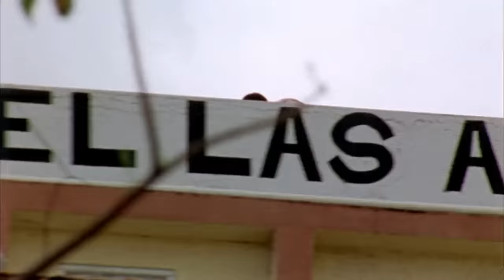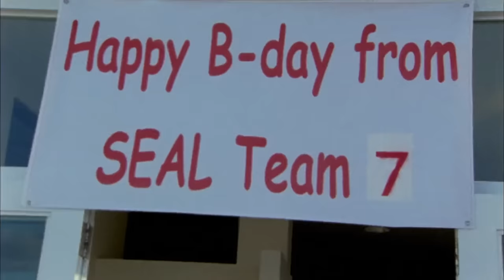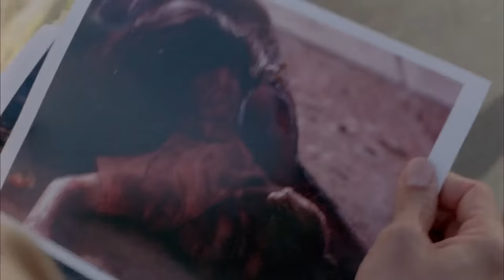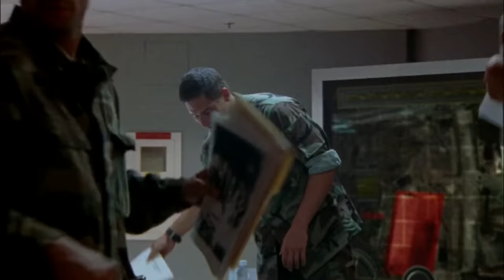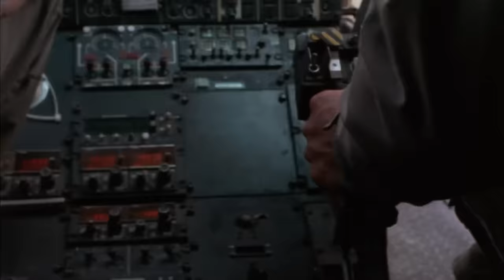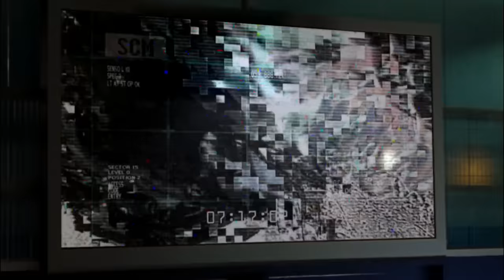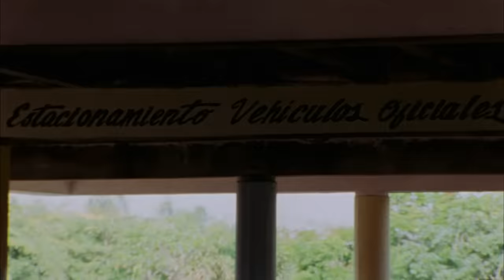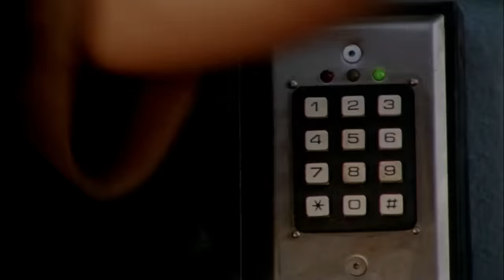Behind Enemy Lines: Colombia | English Full Movie | Action Thriller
In the film, a covert military operation takes a dangerous turn when a team of operatives finds themselves deep in hostile territory, battling a ruthless drug cartel with far-reaching power. As they navigate treacherous landscapes and evade relentless enemies, the tension mounts with each passing moment, and survival becomes the ultimate goal. When a shocking betrayal within their ranks threatens their mission, loyalties are tested, and the line between friend and foe blurs. With time running out and the odds stacked against them, they must fight not only to escape but also to prevent a catastrophic blow to national security. Full of high-stakes action, unexpected twists, and gripping suspense, the film invites viewers into a pulse-pounding adventure that explores the limits of courage and loyalty. Will they make it out alive, or will the shadows of betrayal consume them?

Starring:  Joe Manganiello, Ken Anderson, Channon Roe

Directed By: Tim Matheson